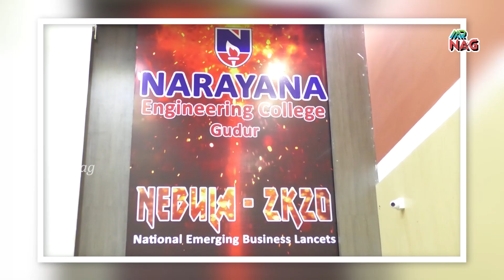ఆడపిల్లలు తప్పు మీదే || Life Coach Priya Chowdary || Mr Nag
Watch ఆడపిల్లలు తప్పు మీదే || Life Coach Priya Chowdary || Mr Nag